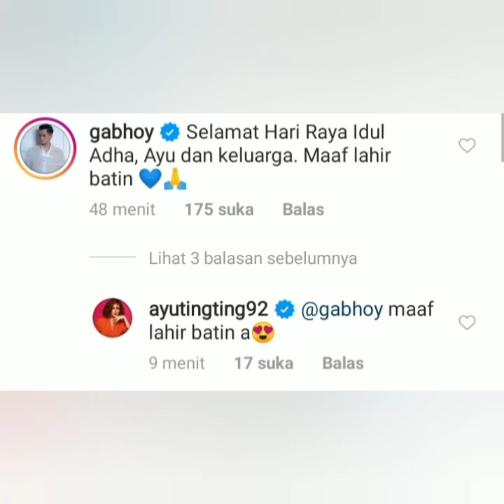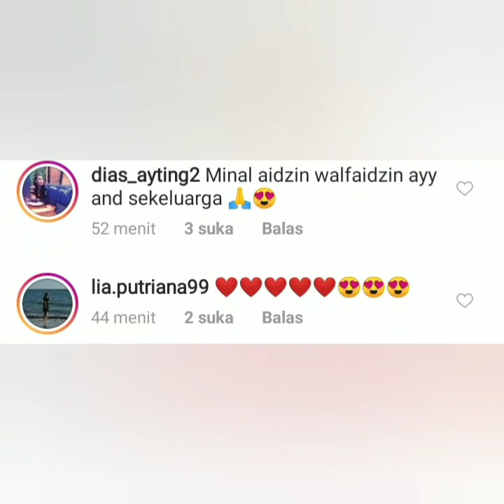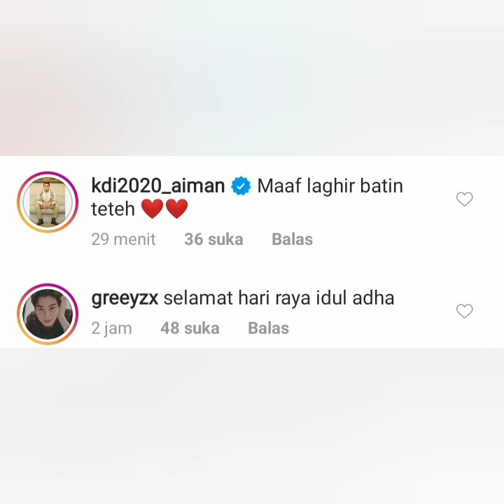Status Igs Ayutingting & Momayting jadi sorotan, Begini komentar chef norman Ismail & Gabhoy